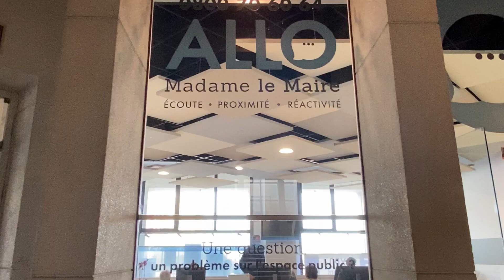Mise en service de "Allo Madame le Maire" à Biarritz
Ouverture au public de "Allo Madame le Maire" ! 📞📱🚗

Maider AROSTEGUY, Maire de Biarritz et Nicolas MARTINEZ, adjoint à la démocratie participative, ont présenté ce matin, mercredi 26 mai 2021, ce nouveau service à la population.

"Allo Madame le Maire" s’inscrit dans une démarche d’écoute et de proximité permettant aux habitants de signaler toute problématique relevant du cadre de vie, avec un retour d'information à l'usager sous 48h (jours ouvrés).